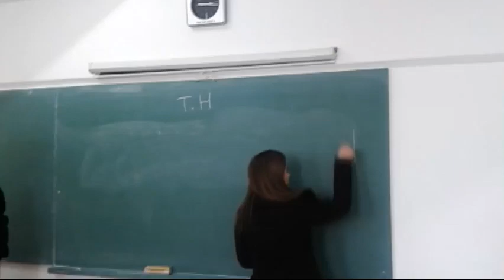Harlem shake sscc TH 2013 failed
Casr : m . bchara